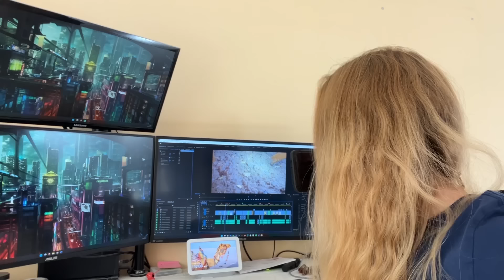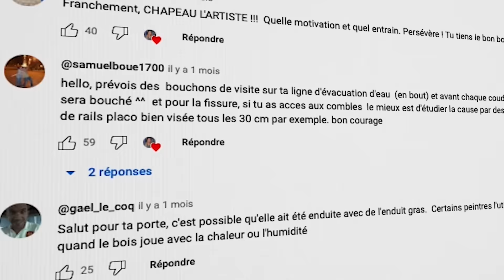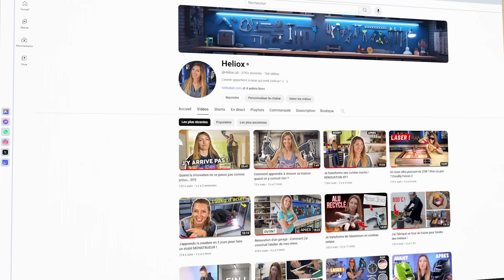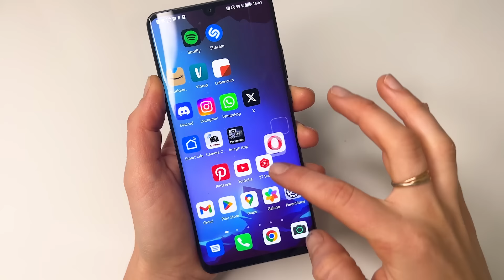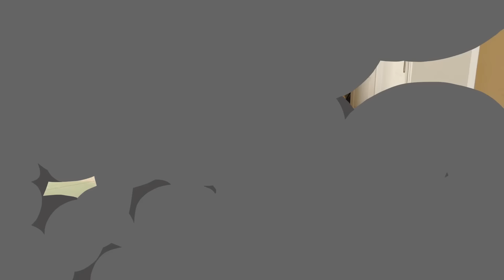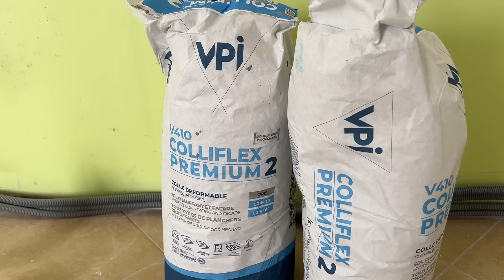J'ai trouvé ce moyen de réparer une grosse fissure ! Rénovation EP3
🔹🔹🔹OUTILS et MATÉRIEL 🔹🔹🔹

🔌Petite visseuse
🔌Ponceuse Girafe

🧰 Niveau LASER 360 degres
🧰 Echelle téléscopique